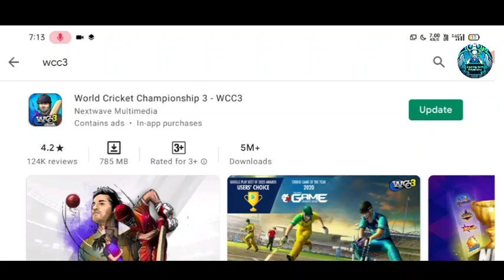Wcc3 version 1.3.1 update full review ll new cut seens come ll Wcc3 new update full review ll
Hello guys in this video i have done full review of Wcc3 new update version 1.3.1 so watch video till end